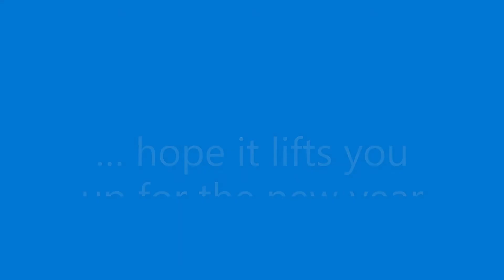Here and now (ed e fantastico)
Thanx to L. for inspiration; and thanx to Winnie for keyboards, extra guitars, voices, programming and mastering CuBase, and thanx to Kurt  - for bass and beer. Love xxx